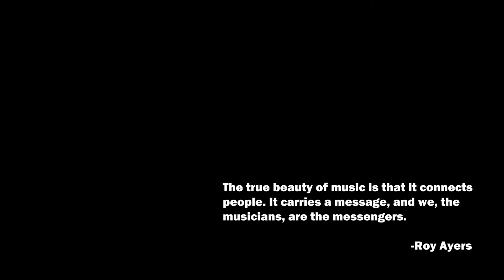your music | my music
I discuss how music is a rare art form where, when we truly appreciate a piece of music we refer to it as if we possess it.  That is pretty cool and speaks to how special a place music holds in our hearts.  I hope you enjoy this video and check out these links if you want to: